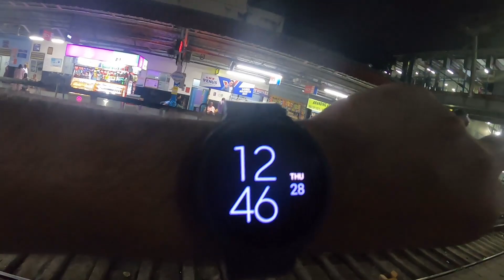Train late for 12hrs only || Video 1 || Vaishno Devi Yatra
In this YouTube video, you'll witness the spiritual journey of 13 souls who have come together to seek the blessings of Maa Vaishno Devi. You'll be part of our emotional and thrilling adventure, capturing the essence of faith, love, and devotion.